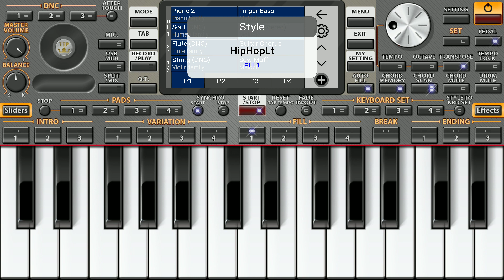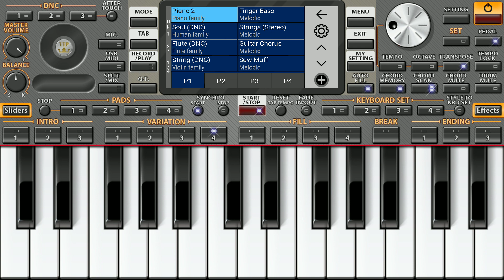We miss each other - Author and performer Alik Puzin. Скучаем друг без друга - Автор Алик Пузин.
Владимир Победоносец!
Красивая музыка
Шикарная музыка
Музыка для души
Beautiful music
Great music